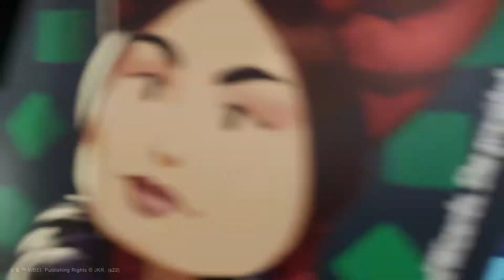Similo: Fantastic Beasts and Where to Find Them | Board Game Trailer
Similo: Fantastic Beasts and Where to Find Them is a cooperative deduction game where all players work together to identify the secret character using a series of Clues!

This new Wizarding World edition of the critically acclaimed deduction game comes with a deck of 39 big cards beautifully illustrated by Naïade, showing the portrait and the name of a series of characters from the Fantastic Beasts and Where to Find Them universe.

Fans will try to guess a secret character from the Wizarding World among the twelve displayed on the table. They’ll be assisted by the Clue Giver, who plays cards from their hand as clues, stating whether they are similar to or different from the secret character.

For example, the Clue Giver must lead the Guessers to identify Jacob Kowalski. They could play the Murtlap vertically, to imply that the Secret Character is related to Newt Scamander, was bitten by the Murtlap, or is a positive character. Or, they might play Percival Graves horizontally to point out that the Secret Character is a No-Maj, is not a negative character, or it has no grey hair… it will be up to the Guessers to understand what the Clue Giver is trying to suggest!

You can also mix and match different versions by using one deck for the characters and the other for the Clues… will you guess which character has something in common with The Headless Horseman, the Werewolf, and the Ghost from Similo: Spookies?